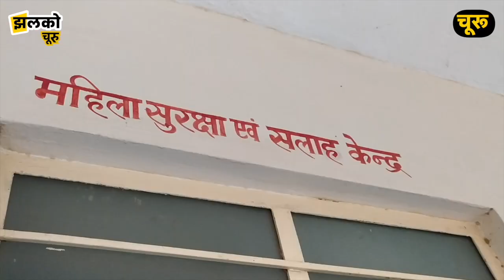लॉकडाउन में महिलाओं से मारपीट और घरेलू हिंसा के मामले बढ़े, मोबाइल बन रहा वजह ~ Churu News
Produced By: Jhalko Churu
Edited By: Vinod
Reported By : Manoj
Cameraman :